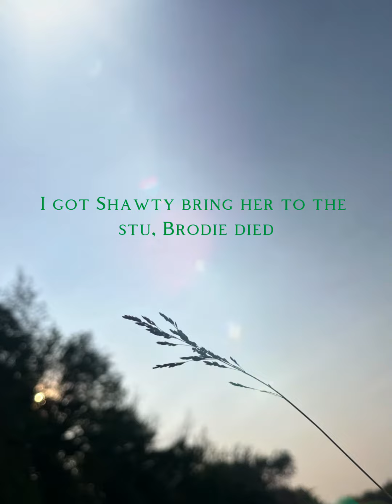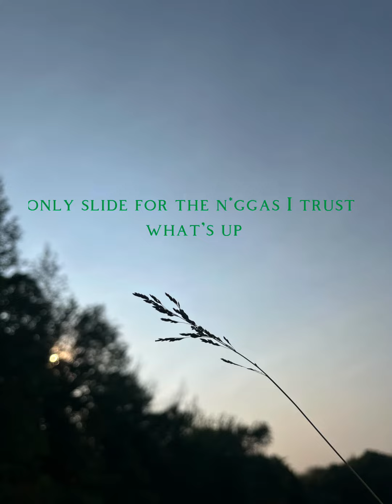Darii - Freaks (Official Lyric Video)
Made by your truly :)

Support the instagram @iamlilbeastboy

Being independent is hard

Lyrics

I've been losing my sanity
Cold World feel like there is no plan for me
Blowing up now they really a fan of me
I was talking they aint even hearing me
And I'm keeping it cool
I got Shawty bring her to the stu
Brodie died I don't know what to do

Brodie died I ain't feeling the same,
I just stay in my lane
Putting in work yea I'm putting in pain
Now they saying I changed
Feelin sad
Imma mess
Hit a perky aint feelin the stress
And I'm grinding tryna be the best
Speaking real shit from the chest
And my heart slowly feeling vacant
God told me Son just be patient
Stand tall a lot of people hating
And I'm spitting up and down the track
I got shivers up and down my back
Fam told me son don't you lack
And this life is really like a test
If you believe then you really set

Blowin up now they really a fan of me
Brodie died I don't know what do

I'm stuck, can't move
Hit a perky I'm back in the mood
Call up Brodie you know what he'll do
Free the gang let my niggas loose
Let's rock not roll
Niggas zombies they outta control
Dont trip, It's up
Only slide for the niggas I trust
Wassup, don't bluff
Call the gang and they coming in clutch
It's been loyal over love
L squared niggas know wassup